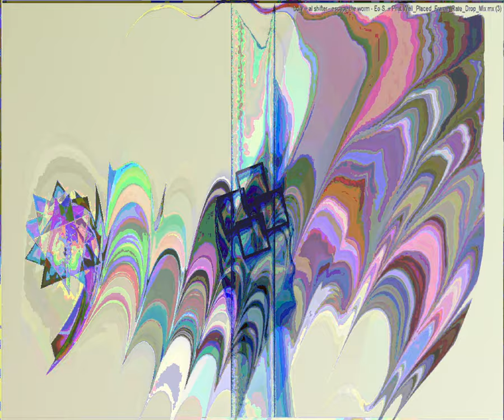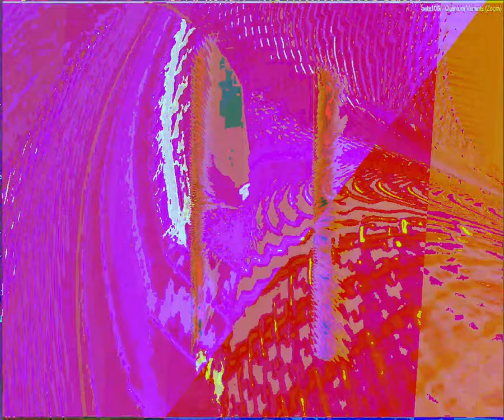[EPILEPSY WARNING] Movie 23 09 10 05h51m16s